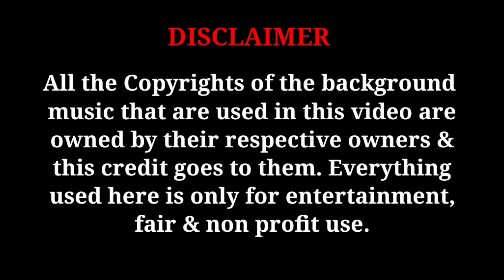Al-Ameen l B.Ed l Fine Arts & Theatre l fineart l